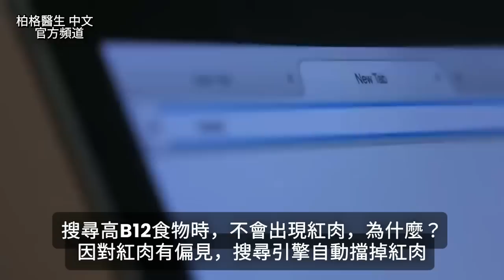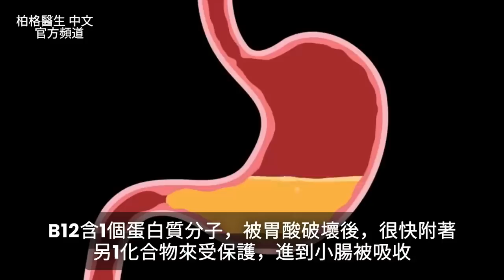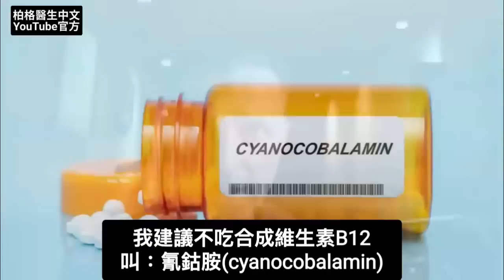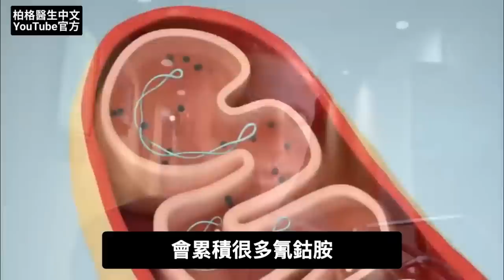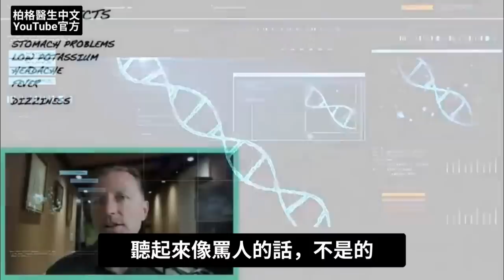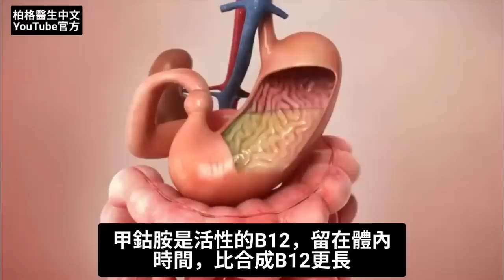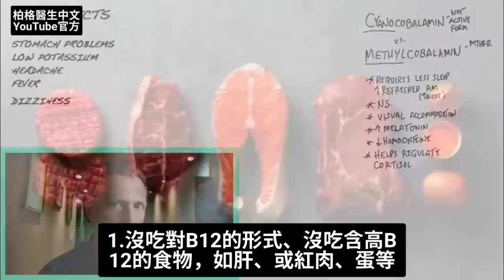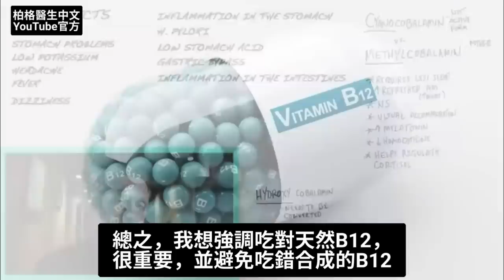B12影響神經傳導與大腦,別忽視！吃天然B12.,自然療法,柏格醫生 Dr Berg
絕不忽視的缺維生素B12常見症狀。
0:00 簡介：維生素B12的重要性
0:55 缺B12症狀
3:18 高B12食物
4:48 B12運作原理
5:15 缺B12獨特原因
6:04 定期吃B12
6:35最糟糕的維他命 B12
6:45什麼是氰鈷胺？
7:18要避免吃氰鈷胺
9:50維他命 B12 的最佳類型
11:18 缺維他命 B12 的原因
12:18其他形式的維他命 B12
12:49更多最佳飲食的訊息！

柏格醫生 dr berg 談：您絕不忽視的缺B12症狀。多數人以為只有全素或素食者缺B12，但缺B12還有許多其他原因。

缺B12重大症狀：
1.無法正確製造DNA，會增加癌和其他問題風險2.無法製造紅血球是大問題，會無法帶氧而貧血3.無法製造髓磷脂，使神經短路，影響手腳和大腦。

缺B12的早期徵兆和症狀，包括疲勞、虛弱、皮膚蒼白、指尖和腳趾刺痛。

缺B12久了，9 症狀：
1.舌頭變光滑、發亮、紅腫
2.口腔潰瘍
3.易氣喘吁噓
4.站太快會頭暈
5.認知問題
6.焦慮
7.晝夜節律問題
8.憂鬱
9.白斑

若您嚴重缺B12會出現行走問題、嚴重肌無力，
及幻覺、偏執等更甚於憂鬱的精神問題。慢性或長期嚴重缺B12，會有永久、不可逆神經損傷。

若您不常吃動物產品，可能會缺B12，素食需吃B12。

高B12食物：
1.蛤蜊
2.肝臟
3.沙丁魚
4.紅肉
5.鮪魚
6.鮭魚
7.草飼乳製品
8.雞蛋

缺B12獨特原因：
1.胃酸太低，無法吸收B12
2.遺傳問題，稱基因突變，會有B12吸收問題

吃B12補充劑，確保只吃天然B12，稱甲鈷胺(methylcobalamin)。也要：健康肝、胃酸夠、健康小腸，才吸收B12，至關重要。

柏格醫生 dr berg 談：一種避免吃的維他命 B12 類型：氰鈷胺 (cyanocobalamin)。

氰鈷胺素是合成維他命 B12 。
是一個非常便宜的版本，它隱藏在許多人工外加營養的穀物食品、合成維生素、能量飲料、B12 注射液，甚至嬰兒配方奶粉中。
通常氰鈷胺，在這些產品中的劑量也非常高。

問題是，有一個氰化物分子附著在鈷胺上。氰化物會切斷細胞內線粒體的氧氣供應。

氰鈷胺的潛在副作用：
 1. 嘔吐
 2. 胃病
 3. 低鉀
 4. 頭痛
 5. 發燒
 6. 頭暈
肝確實可以解毒少量的氰化物，但是
1.有人吃很多這種合成維他命 B12 的產品怎麼辦？
2.. 有些人的解毒基因突變，可能導致他們難以排出氰化物。
3. 甲基化的另一個常見基因問題，吃合成維他命 B12 ，基因突變問題更嚴重。

維他命 B12 的最佳形式是稱為甲鈷胺 (methylcobalamin) 的天然形式。
這是維他命 B12 的活性形式，比合成B12在體內停留的時間更長。

天然B12(甲鈷胺)的潛在好處：
 1. 有助於改善睡眠品質
 2. 縮短睡眠時間
 3. 幫助醒來時感覺神清氣爽
 4. 幫助更快入睡
 5. 對神經系統（尤其是髓鞘）有好處
 6. 保健健康的眼睛
 7. 增加褪黑激素
 8. 降低同半胱胺酸 (homocysteine)
 9. 幫助調節皮質醇
 10. 保健紅血球

維他命 B12缺乏的原因：
 1. 沒吃高維他命 B12 的食物
 2. 胃炎
 3. 幽門螺桿菌
 4. 低胃酸
 5. 胃繞道手術
 6. 腸道炎

艾瑞克柏格(Dr Eric Berg)醫生介紹：
58歲，脊椎醫生， 他是弗吉尼亞州、加利福尼亞州和路易斯安那州的3州脊椎科醫生，￼執照一直維持有效。他是全球知名的健康生酮飲食和斷食專家，也是《新體型指南》和KB Publishing出版書作者。